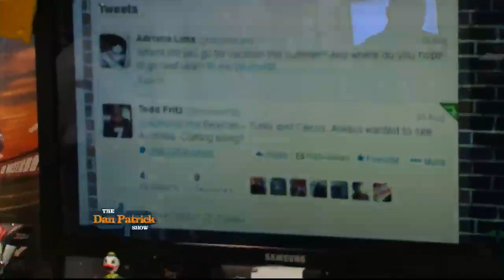DP Cold Open (Fritzy Being Fritzy) 9/3/13